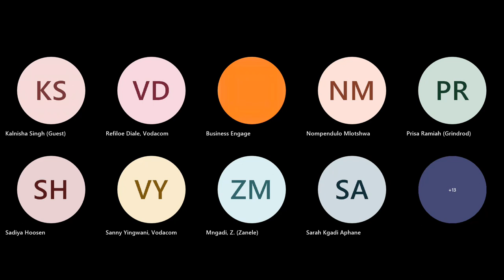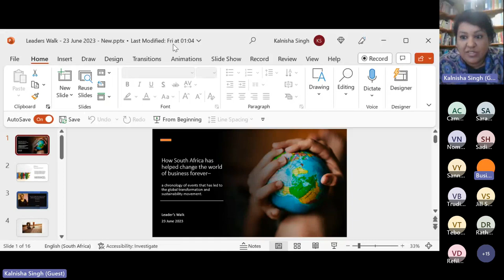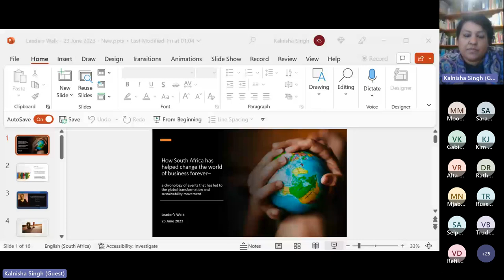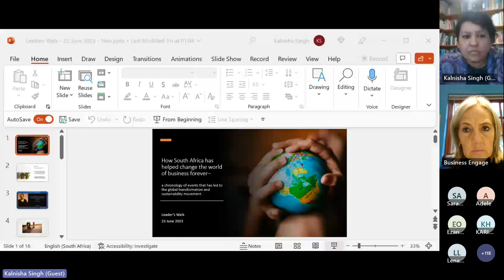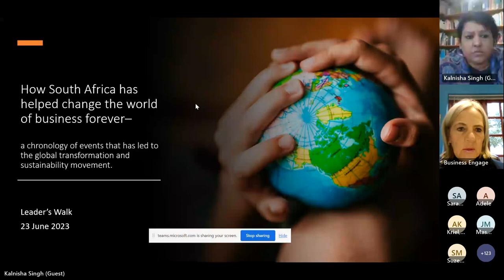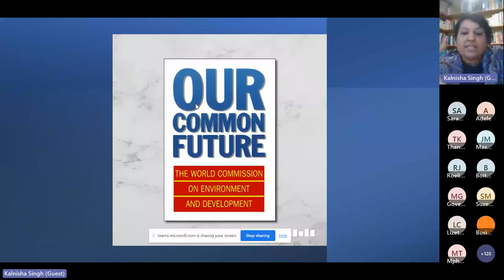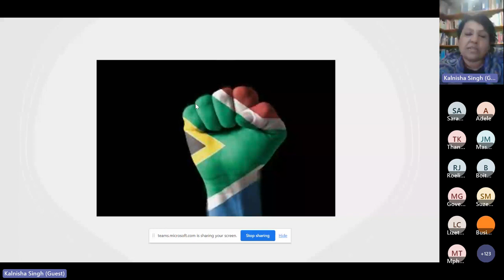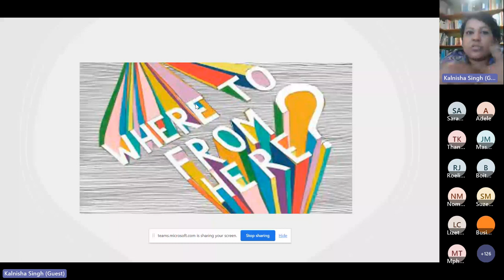LeadersWalk with Kalnisha Singh 20230623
How South Africa changed the world of business
forever– a chronology of events, incepted in South Africa,
that has led to the global sustainability movement.

Kalnisha Singh is a Development Economist and
Strategic Industrial and Economic Transformation
Specialist. She has experience in developing and
implementing transformative strategies at all levels of
the economy.
Kalnisha started her career in the fields of industrial
and economic efficiency – advising on the design of
policy and incentives; as well leading teams that
implemented industrial cluster models in South Africa,
and abroad.
Her career currently spans the impact, transformation
and sustainability segments – consulting to and
implementing projects on behalf of the Financial,
Mining and Renewable Energy Sectors.
Kalnisha is passionate about Diversity, Equity and
Inclusion – with a particular interest in discussing
concepts of (African) identity, intrinsic bias and gender
mainstreaming. She is also vocal about her position on
rethinking economic models that serve Africa, as well as
the benefits of transformative thought to drive
development outcomes.